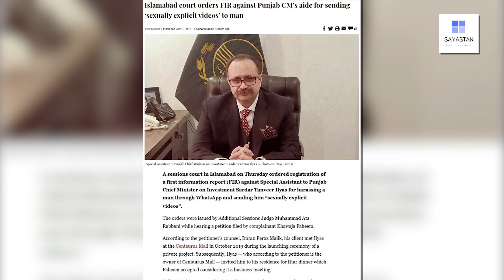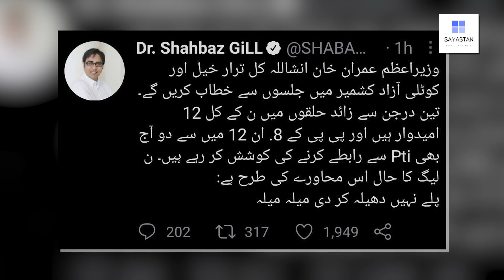Establishment ko badnam karnay ki sazish pakri gai, Aik video nay bhanda phoor dia